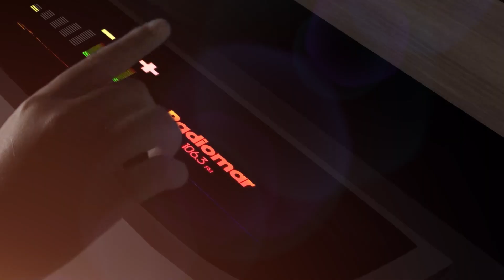Spots Publicitarios | Catorce & Seis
🎥 Vive experiencias únicas con nuestros spots publicitarios

Llevamos más de 20 años creando spots que no solo cuentan historias, sino que también generan emociones y conexiones con tu audiencia.

Conoce cómo podemos hacer que tu marca destaque con nuestros servicios de producción audiovisual. Contáctanos para darle vida a tu próxima campaña. 🌟